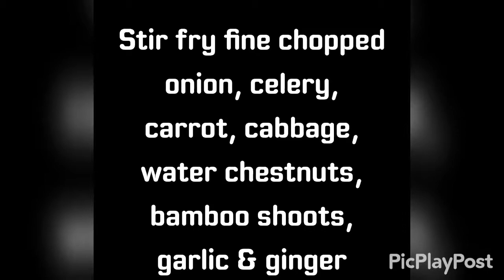Thai Style Chicken Lettuce Wraps